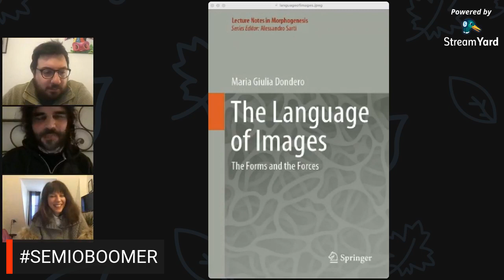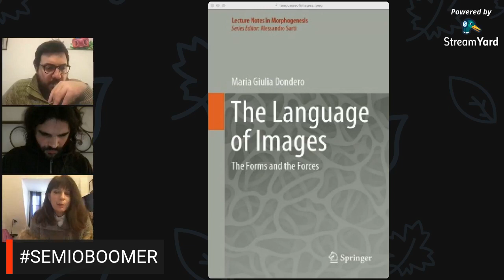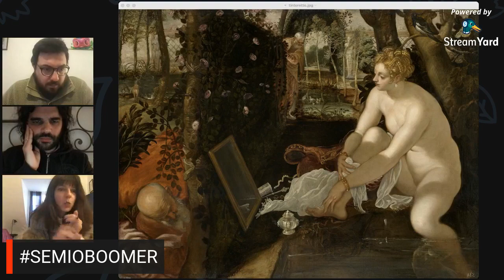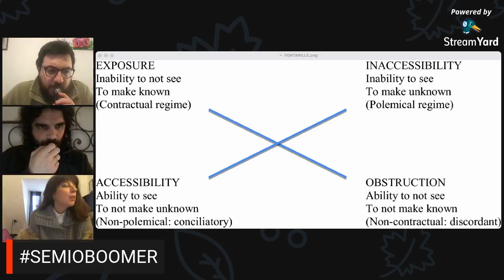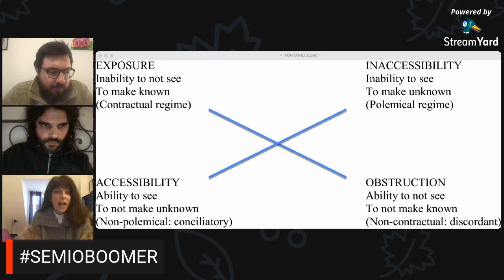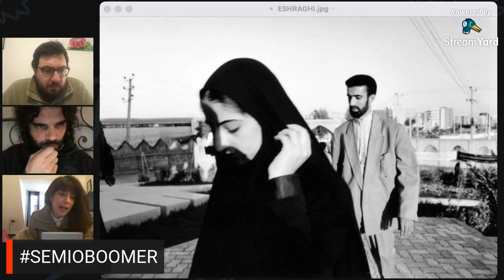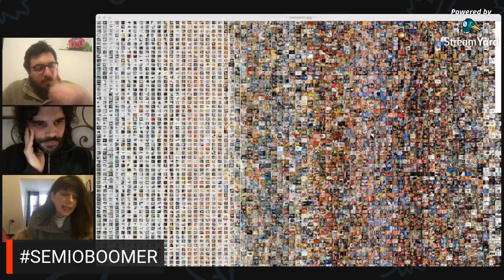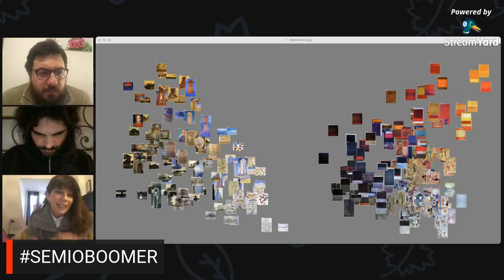Maria Giulia DONDERO presents her book "The Language of Images"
Maria Giulia DONDERO (FACETS Senior Advisor) presents her book "The Language of Images - The Forms and the Forces" (Springer 2020) during the permanent webinar SEMIOBOOMER, conducted by Gabriele Marino and Bruno Surace.

The book contains a chapter dedicated to portraits.